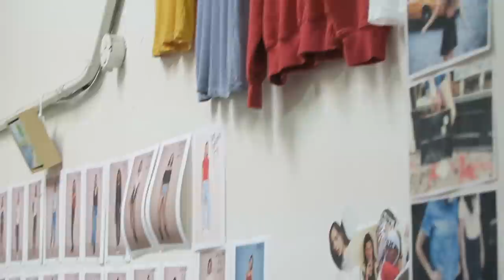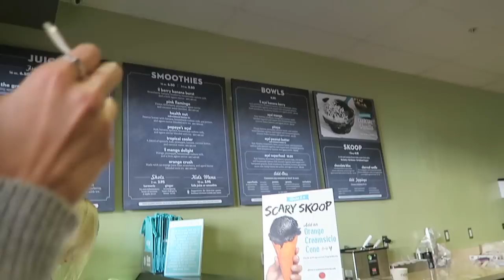Day in The Life of a Model: Shooting for Brandy Melville!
Whats its like to model for Brandy Melville!

*NO COPYRIGHT INTEDED*

Tatiana Ringsby